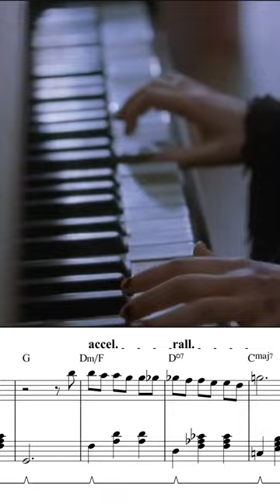🎵 Zooey Deschanel "Bittersuite" | Free Sheet Music! 📥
🎵 Zooey Deschanel "Bittersuite" | Free Sheet Music! | Baithouse Music